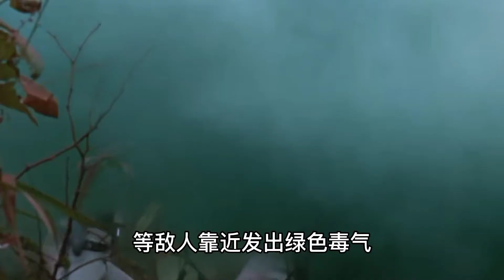深度解析：赛文奥特曼中的怪兽第五期！